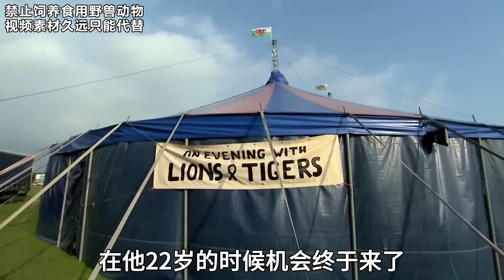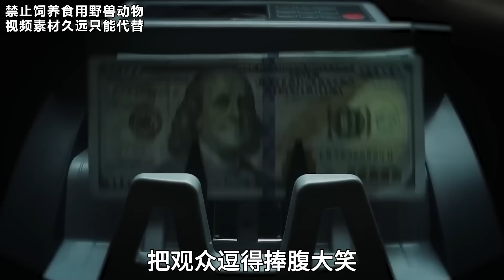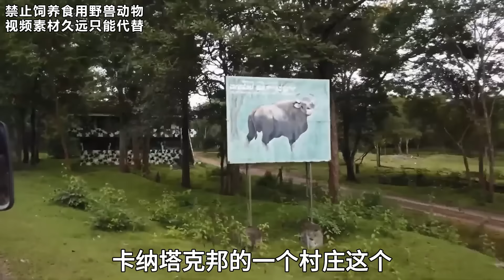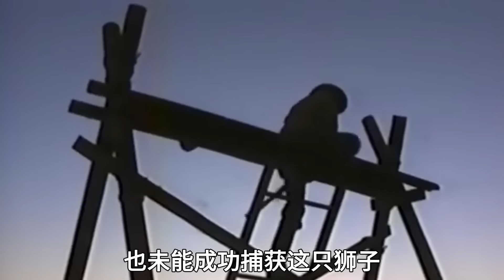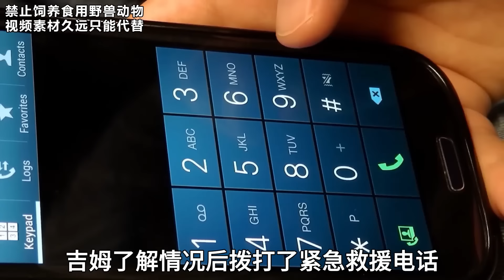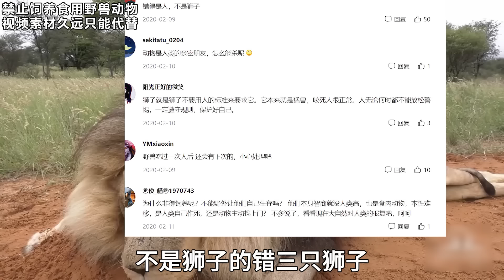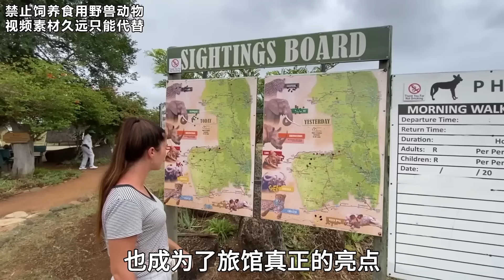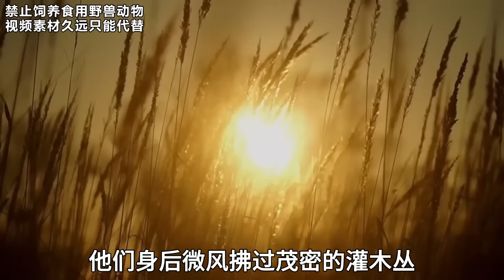埃及35岁天才驯兽师，惨遭400斤狮子“活吞”游客意外记录下血腥画面，尖叫吓坏救援人员#動物